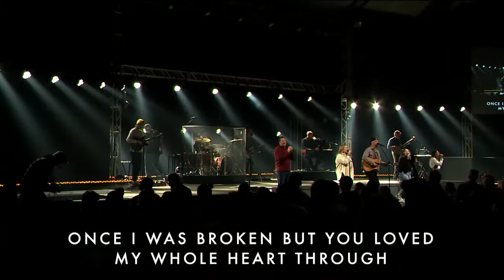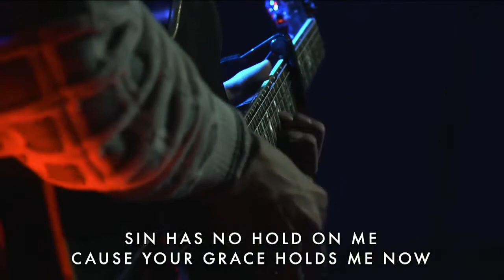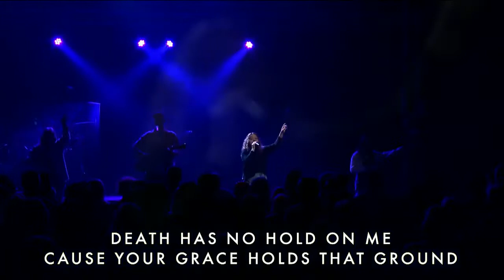Ted Talks | Part 3 | Toby Slough 11 00